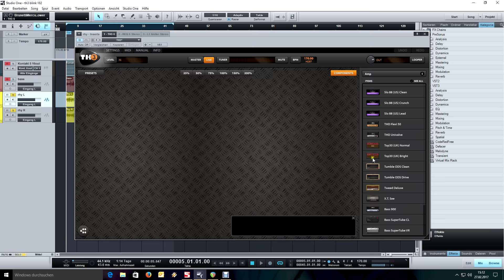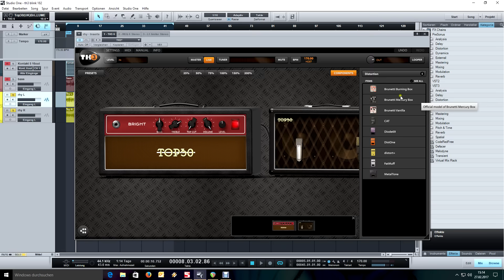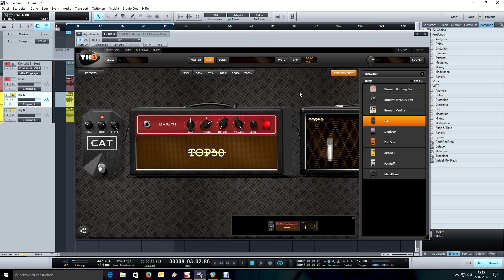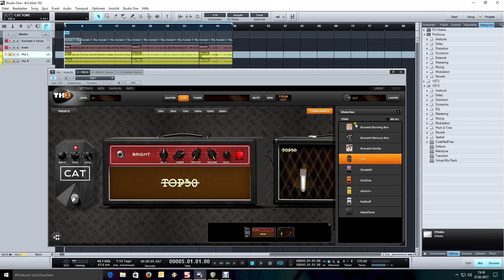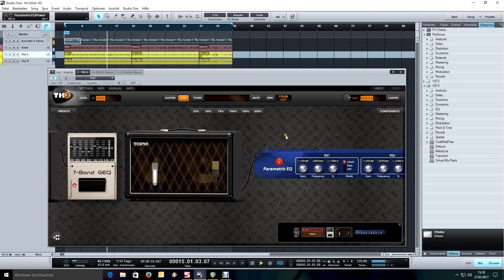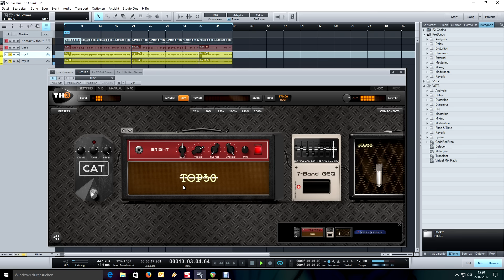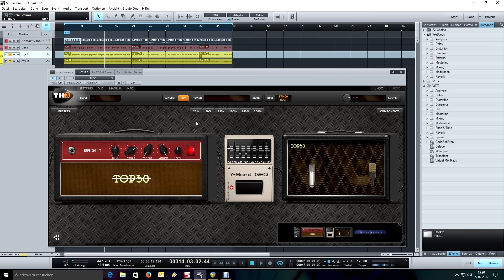How to get a Blink 182 tone with TH3